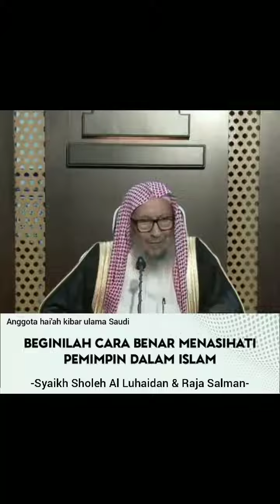Syekh Solih Al Luhaidan & Raja Salman, a'azzahumullah